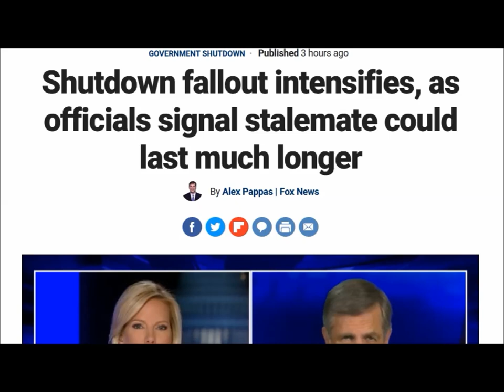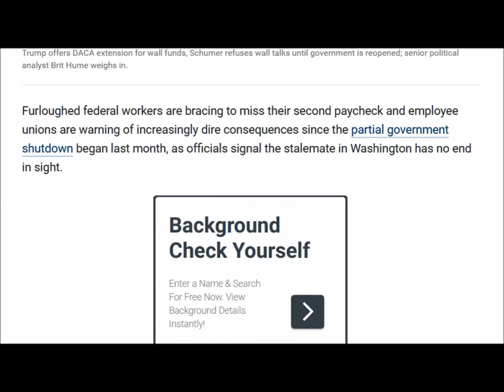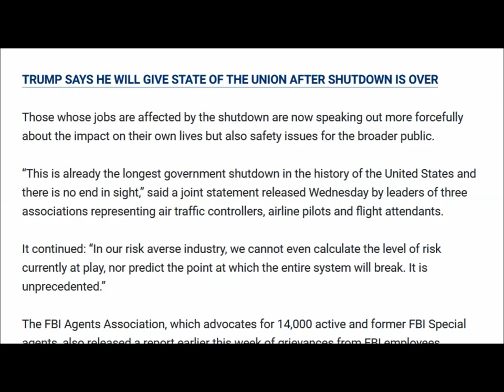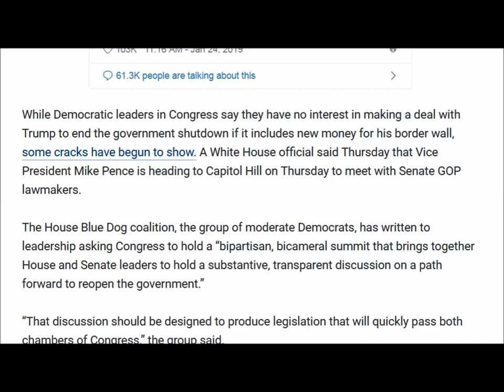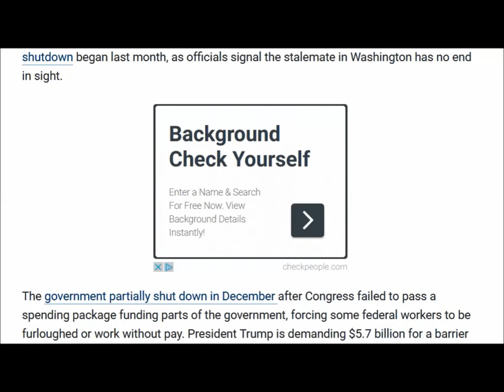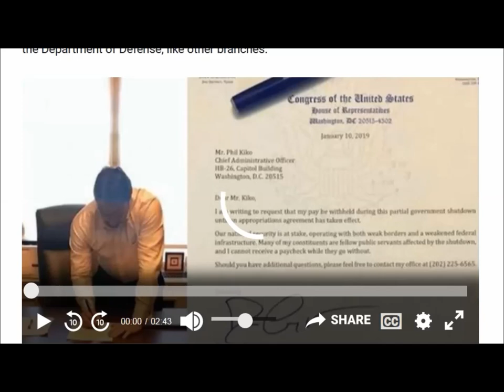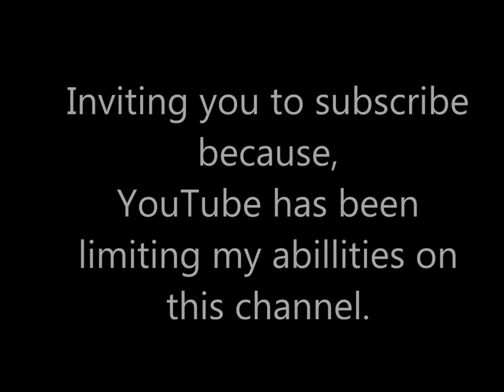Trump wall latest#christian